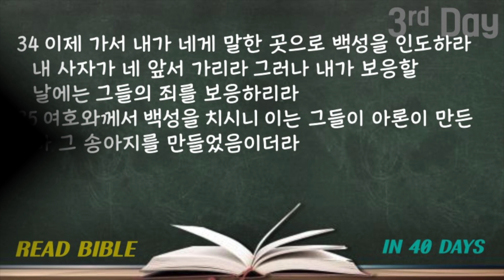40일 성경통독 | Day03-2: 출19~출32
40일 성경1독 | 셋째날 Part2 : 출애굽기 19장~출애굽기 32장

- 참여방법 -
1. 성경통독용 성경을 준비합니다.
2. 시작하기 전에 개인적으로 기도합니다.
3. 개인적으로 성경을 보면서 필요한 부분은 줄을 치면서 따라 읽습니다.

매일 주어진 진도에 따라 성경을 읽으면 40일에 성경 1독을 하시게 됩니다.